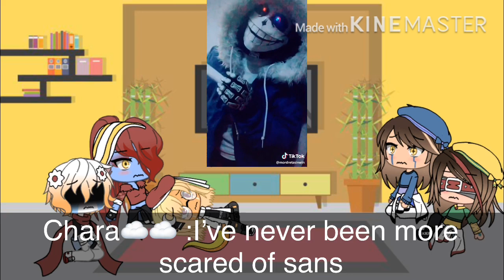• undertale react to tiktoks • ||gacha life